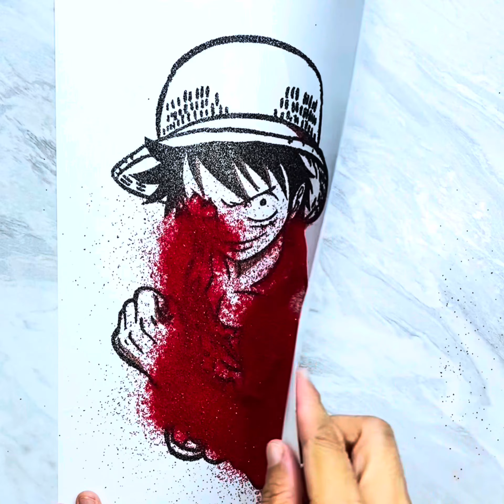Luffy Sand Art